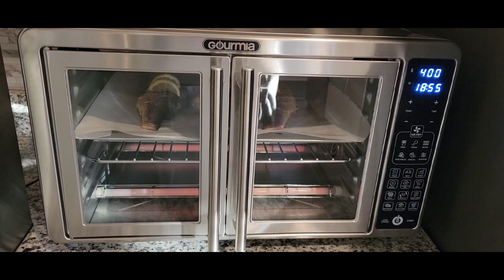pescado Snapper con limón ajo 😋